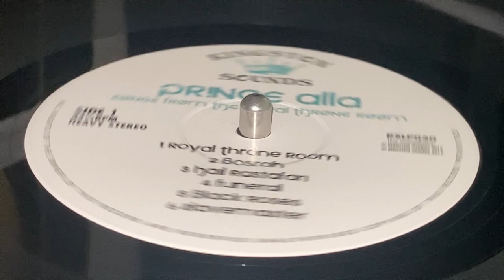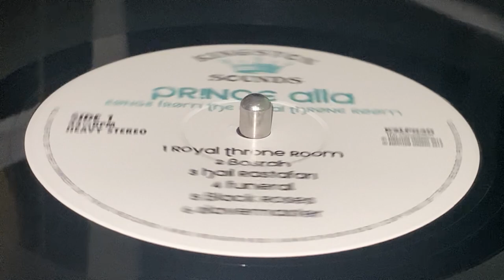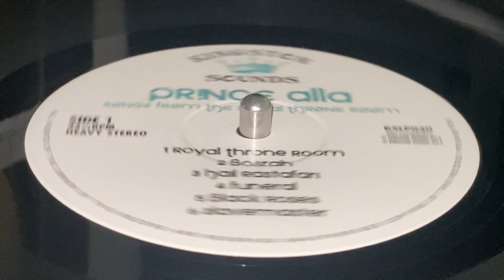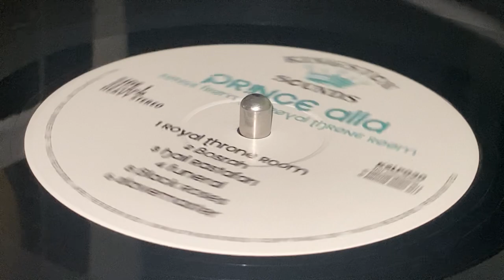PRINCE ALLA ~ Slavemaster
Prod, Man & Photo : Tapper Zukie ~ KINGSTON SOUNDS ~ LP (Songs From The Royal Throne Room, Track A6) ~ 2011 ~ UK ~ Rec : Scientist ~ Mix : King Tubby, Phillip Smart, Prince Jammy / Studio B, Channel 1 ~ Dist : Jamaican Recordings P.O. ~ Design : Gary@Voodo London ~
Drums : Sly Dumbar, Santa Davis
Bass : Robbie Shakespeare, George"Fully"Fullwood
Guitar : Earl"Chinna"Smith, Tony Chin, Bingy Bunny
Keyboards : Augustus Pablo, Keith Sterling, Ansel Collins, Gladston Anderson
Horns : Vin Gordon, Deadley"Headley"Bennett, Bobby Ellis
Percussion : Skully Sky Juice ~